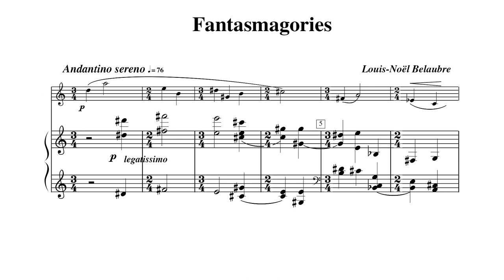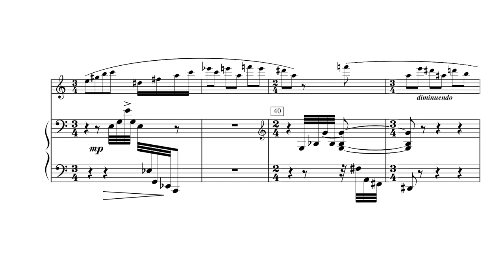Louis-Noël BELAUBRE - Fantasmagories pour clarinette et piano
Louis-Noël BELAUBRE

Fantasmagories pour clarinette et piano / for clarinet and piano

Gilles Swierc (clarinette), Harika Hofmeyer (piano)